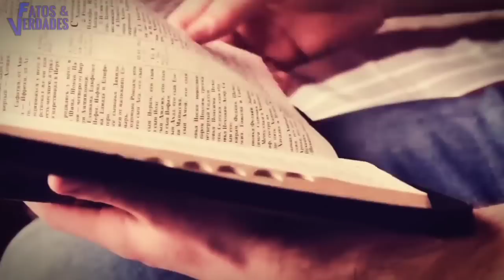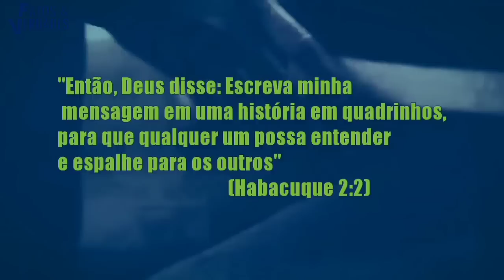ALERTA PARA OS CRISTÃOS | BAGUNÇA NOS CULTOS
Desde que a internet tomou conta das pessoas, sempre aparece acontecimentos nunca visto antes. E no meio religioso também está cada vez mais cheio de situações bizarras acontecendo nos cultos. Muitos religiosos estão passando dos limites e surpreendendo à todos. Será que já estamos no começo do fim? E a banalização do evangelho é mais uma prova da volta de Jesus?
O fatoseverdades preparou algumas bizarrices que já acontenteuemigrejas. Assista e surpreenda -se!
Equipamentos:
Microfone HyperX Gamer QuadCast:

Microfone RODE VIDEOMICRO:

Memory Card SanDisk Card Extreme PRO 128 GB:

LIVROS QUE INDICO:
O poder do hábito: